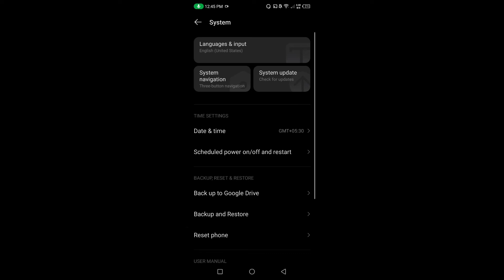How to backup and restore data in Infinix Note 12 5G || Infinix Note 12 5G data backup aur restore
hello dosto, aaj maine is video me bataya hai ki Infinix Note 12 5G me data backup aur restore kaise kare, dosto Infinix Note 12 5G me data backup karna bahut hi aasan hai. Agar aap bhi janna chahate hain ki Infinix Note 12 5G me data ka backup aur restore kaise kare to is video ko pura dekhiyega, thanks friends.

How to backup and restore data in Infinix Note 12 5G
Infinix Note 12 5G me data backup aur restore kaise kare
How to do backup and restore in Infinix Note 12 5G
How to backup all data in Infinix Note 12 5G
How to restore data in Infinix Note 12 5G
Infinix Note 12 5G me data backup aur restore kaise karte hain
Infinix Note 12 5G me data backup kaise karte hain
Infinix Note 12 5G backup and restore